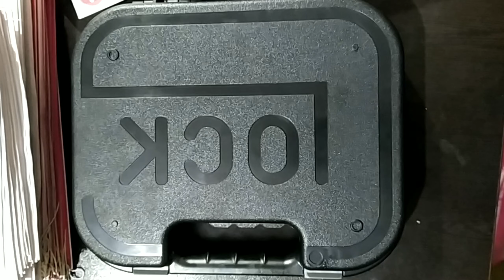How to load and fire a Revolver? Educational video@CaptBinoyVarakil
How to load and fire a Revolver? Educational video